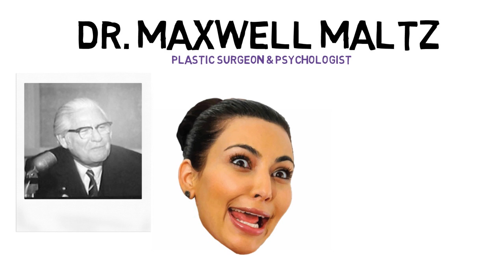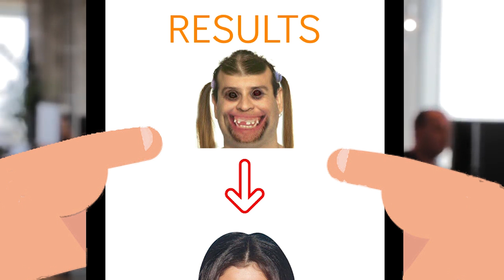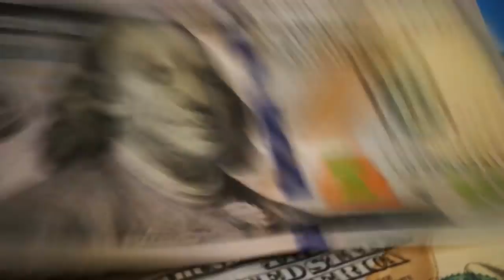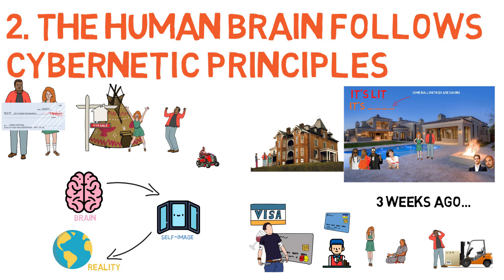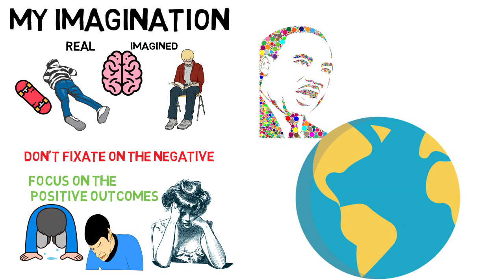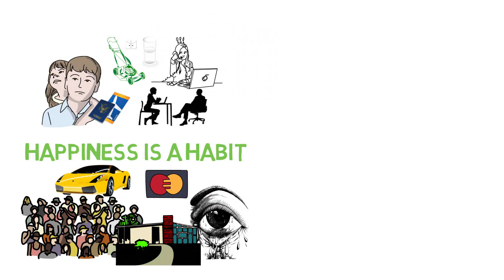HOW TO WIN AT LIFE | Psycho-Cybernetics by Maxwell Maltz | Key Lessons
Have you ever wanted to win at life? The Psycho-Cybernetics is the key to victory. In this installment of Key Lessons we will dive deep into Maxwell Maltz classic. This book will help you reprogram your mind and master your self-image.